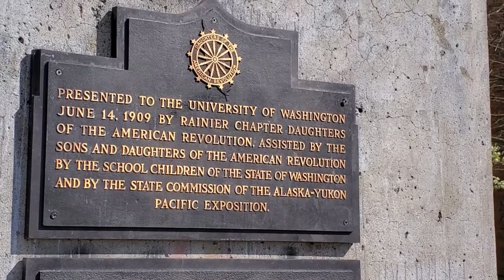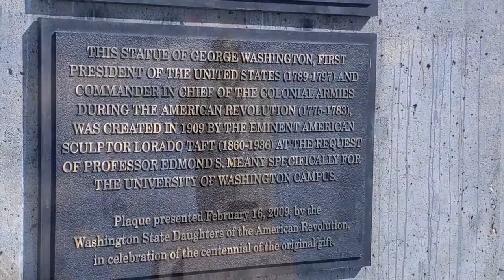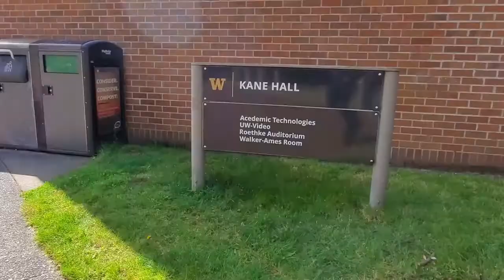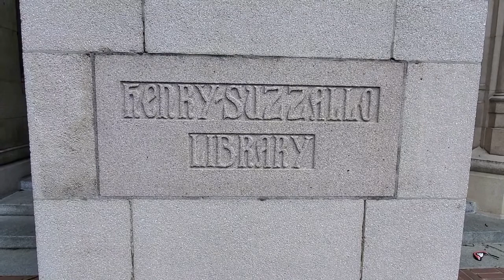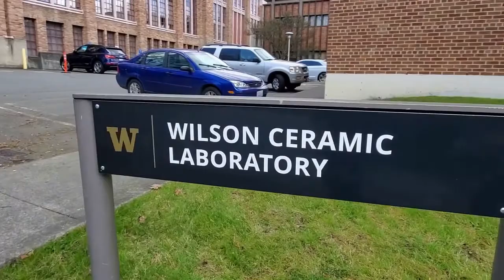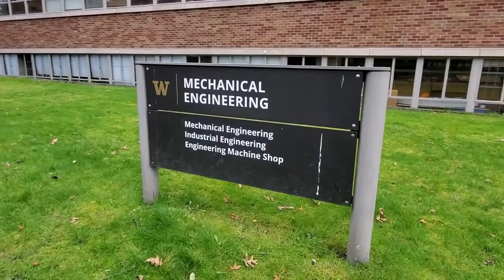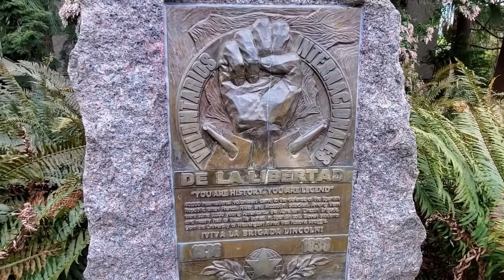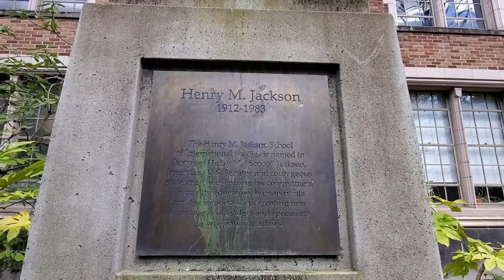SEATTLE 4K Walking Tour - University of Washington - April 2021 - Bruce Lee studied here.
Walk with us through the beautiful, scenic grounds of Seattle's University of Washington campus, home to many famous alumni including Bruce Lee who studied drama here for three years in the early 1960's. We'll see Husky Stadium, Spring Cherry Blossoms in the Quadrangle, George Washington's Statue and more.

Timeline for this video:
0:15  George Washington Statue
1:16  Husky Football Stadium
2:00  Quadrangle and Cherry Blossoms
5:40  Suzzallo Library
6:33  Central Plaza
7:25  Broken Obelisk
9:15  Meany Hall Arts Center
10:40  Rainier Vista
14:00  Drumheller Fountain
19:35  Bill & Melinda Gates/Paul G. Allen Center for Computer Science and Engineering